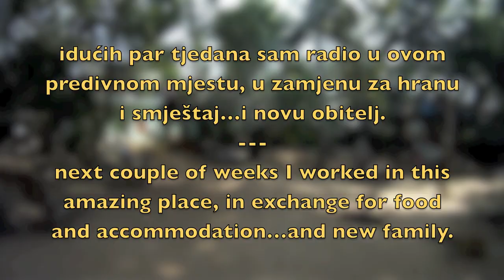#9 - India (3)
ninth part of my "1000 Days of Summer" adventure.

music: Krishna Das - Kashi Vishwanath Gange, sound recording administered by: Koch Entertainment
pictures: Tanja Vuković